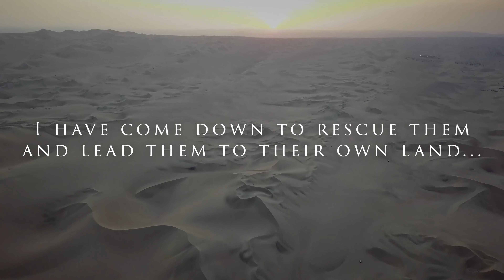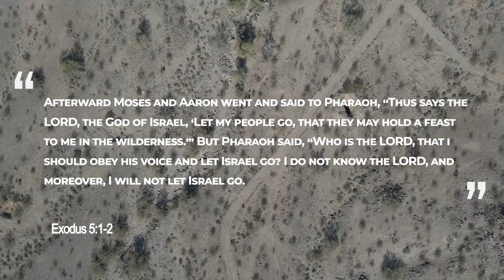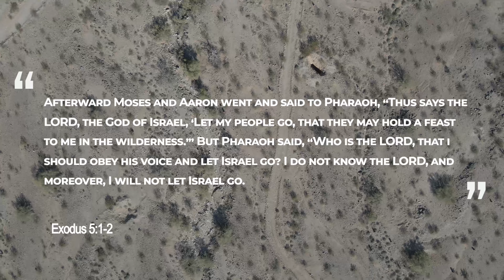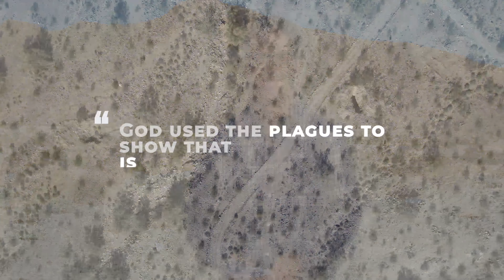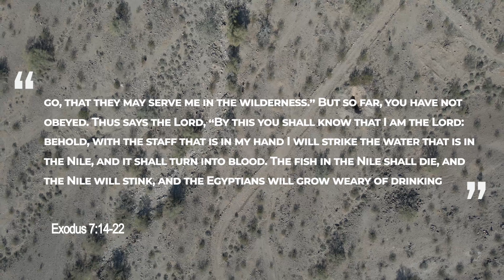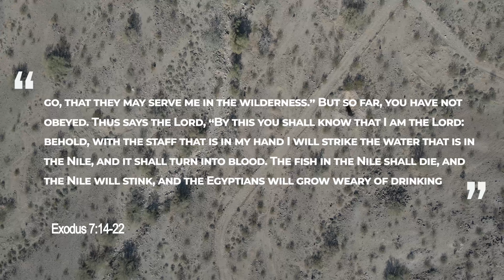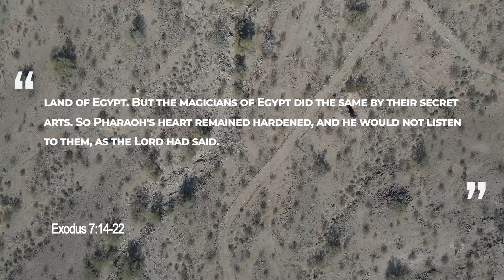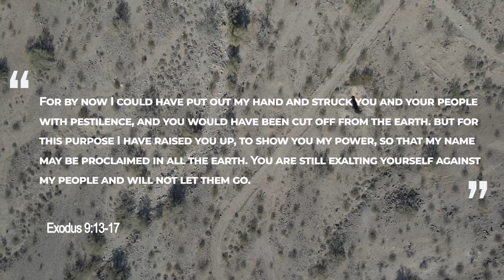Exodus: The God Who Is There - Part 2